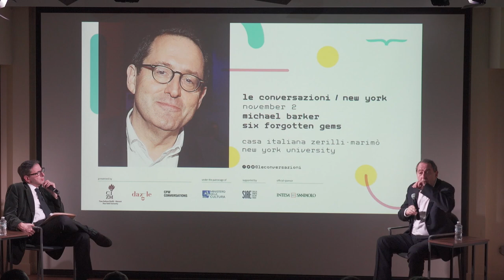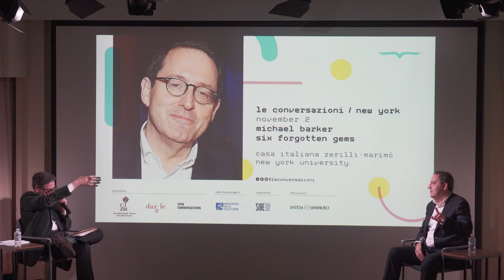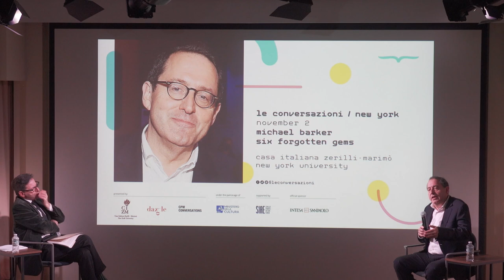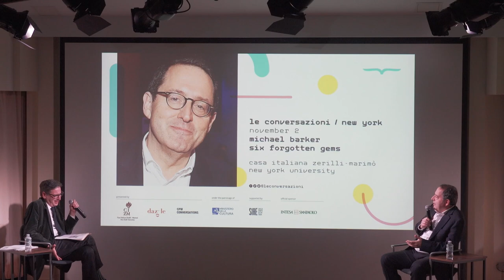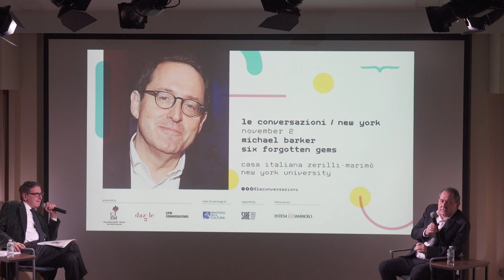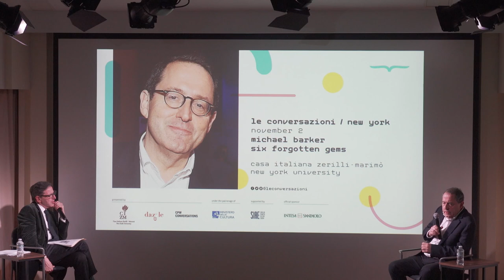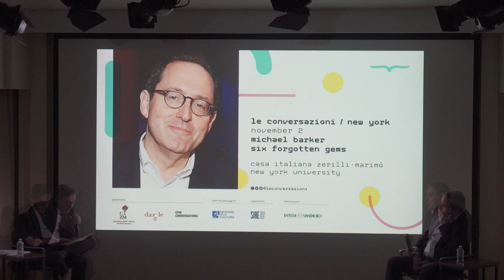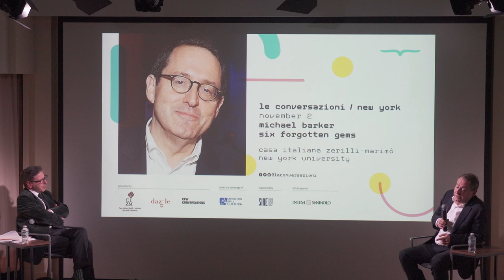Forgotten Gems with Michael Barker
This event is part of Le Conversazioni

Forgotten Gems
with Michael Barker

Michael Barker, co-president & co-founder, Sony Pictures Classics

Antonio Monda, NYU

Forgotten Gems is a series that takes place at Casa Italiana as part of the literary festival Le Conversazioni that focuses on films that the speakers believe worthy of being [re]discovered. Antonio Monda and his guest each choose three films to present and discuss (accompanied by clips). This season's third guest is the co-president and co-founder of Sony Pictures Classics Michael Barker.

The selected films are:
The Cardinal (1963) by Otto Preminger
The Sunchaser (1996) by Michael Cimino
The Chase (1966) by Arthur Penn
The Big Knife (1955) by Robert Aldrich
Let’s Dance (1950) by Norman Z. McLeod
Dreams (1990) by Akira Kurosawa and Ishiro Honda

Bonus film:
The Pink Panther Strikes Again (1976) by Blake Edwards